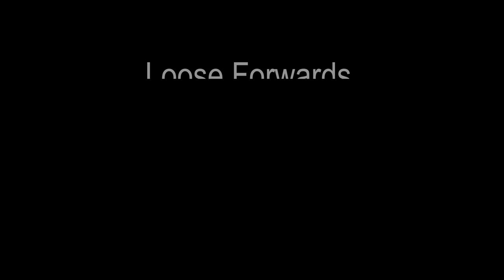Loose Forward Overview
Here is the action of the loose forward face off at the launch.
Record game - 10 rounds

"No room for error Sterra."